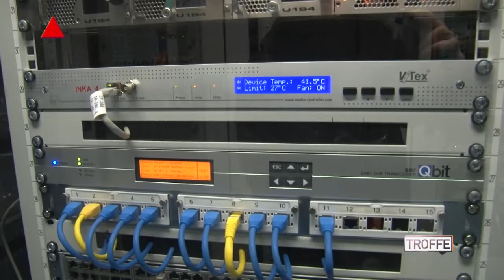Talk "Troffe" mit Patrick Portmann, CEO CATV und Yplay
Stefan Schärli trifft diese Woche Patrick Portmann, CEO der CATV Group und YPLAY.